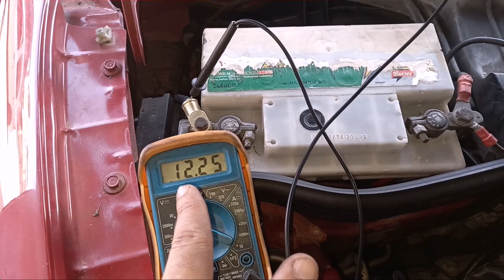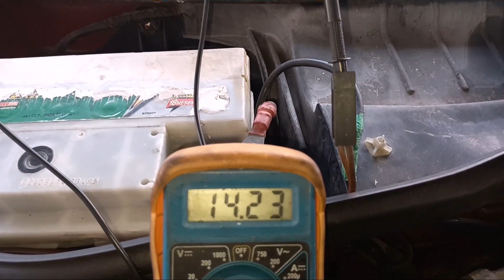GM CELTA 1.0 8V Não liga! por que? Vamos de diagnóstico.